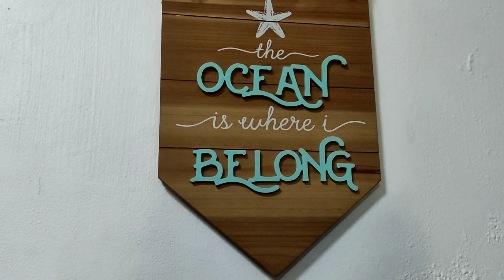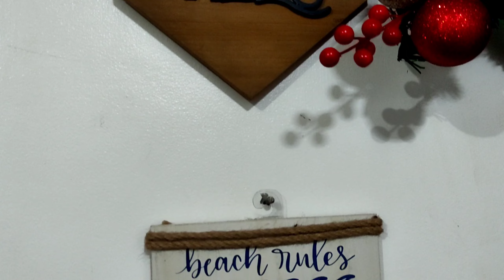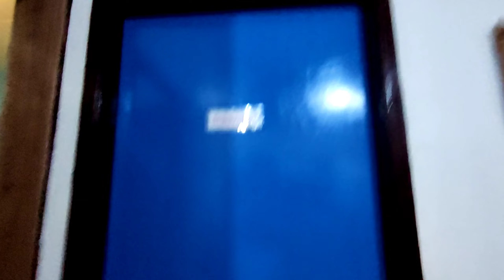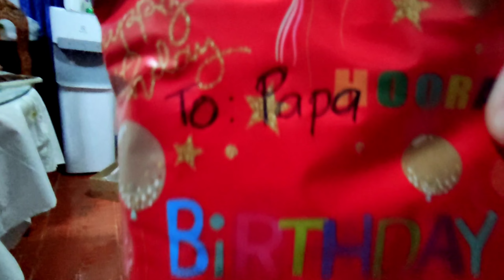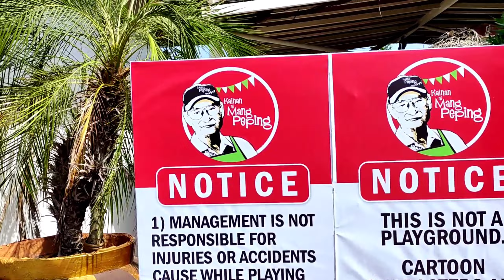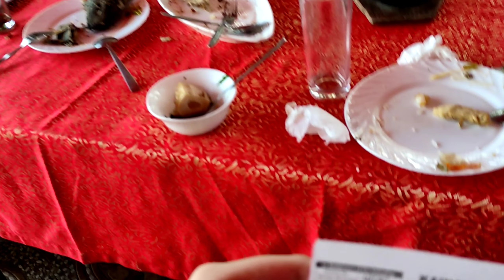Tita Dem's birthday @ SOAB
Very late upload of what happened during my Tita's birthday @ Sun of A Beach in Lingayen, Pangasinan last Dec 8 to 10